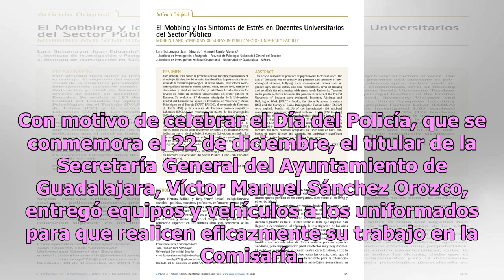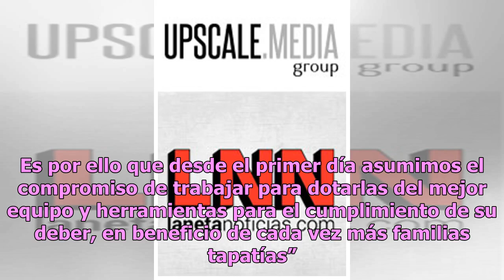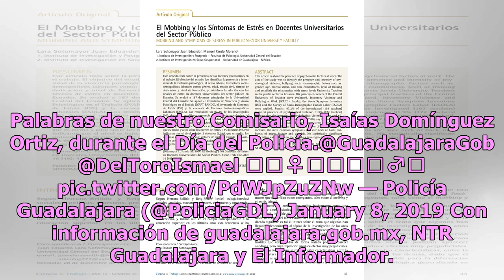Guadalajara entrega equipos a policías; buscan mejorar condiciones laborales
Con motivo de celebrar el Día del Policía, que se conmemora el 22 de diciembre, el titular de la Secretaría General del Ayuntamiento de Guadalajara, Víctor Manuel Sánchez Orozco, entregó equipos y vehículos a los uniformados para que realicen eficazmente su trabajo en la Comisaría. Víctor Manuel Sán...